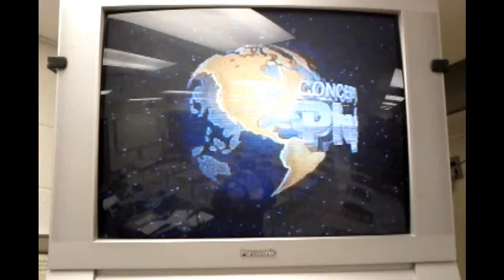HewittVideo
A brief excerpt of the opening sequence of a Paul Hewitt video lecture, recorded from VHS.